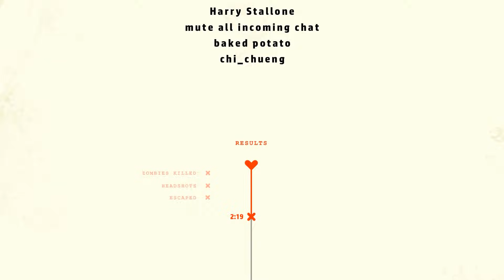Pandemic Express Zombie Escape[Thai] #3 ปืนไม่มีหนีผีไม่ทัน